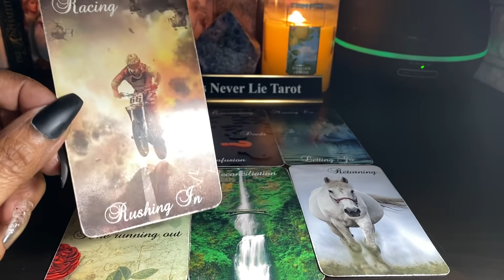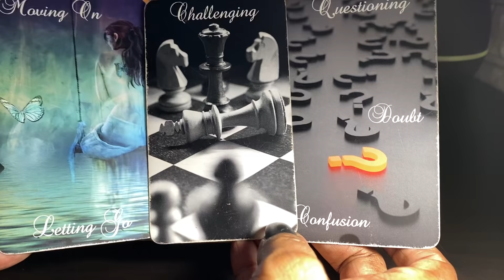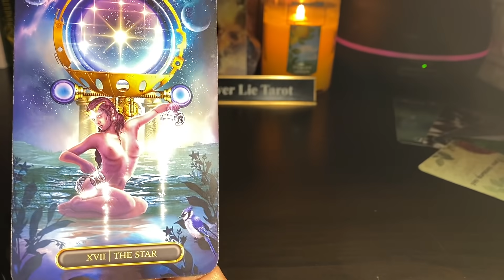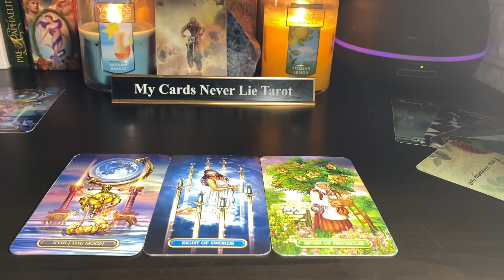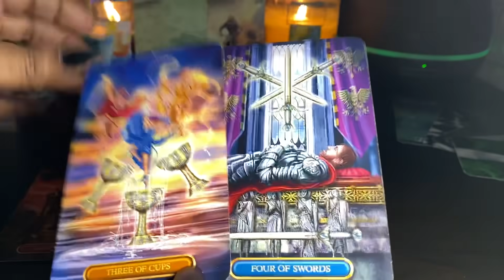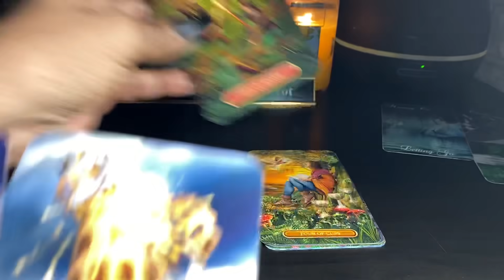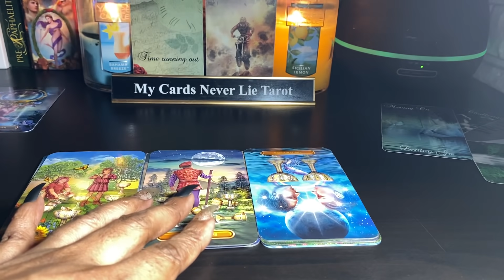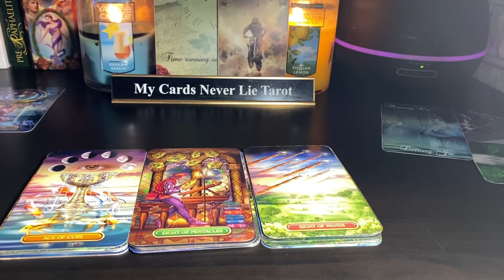Gemini ♊️ THEY DON’T WANT TO LOOSE YOU. RUSHING BACK IN TO COMMUNICATE ‼️